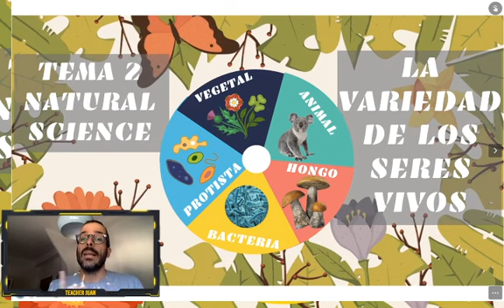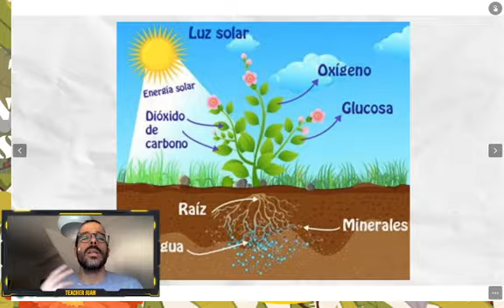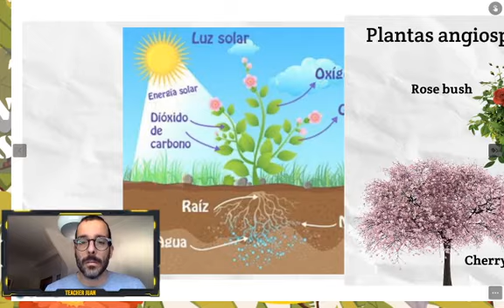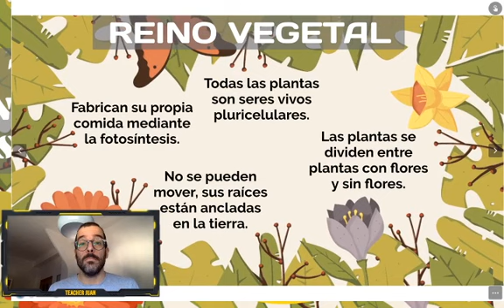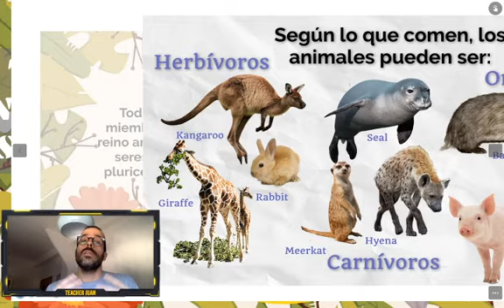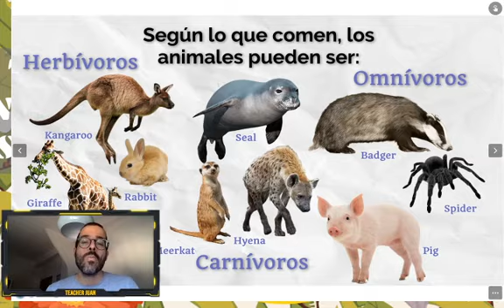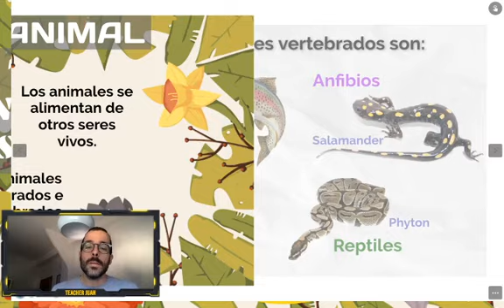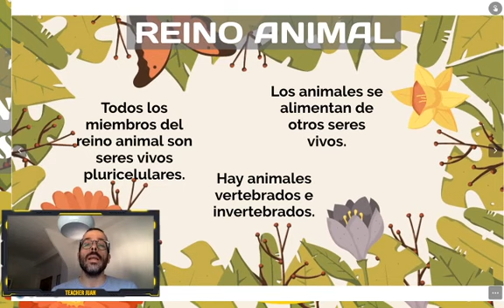La variedad de los seres vivos. Sesión 1: Plantas y animales.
En este vídeo veremos la primera sesión del tema 2: La gran diversidad de los seres vivos. Comenzaremos con dos de los cinco reinos: reino vegetal y reino animal.